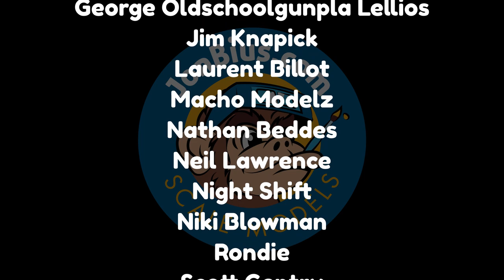The Last Tuesday Show - October 2020 featuring Mark Sorastro of Sorastro's Painting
It's that time again - the last Tuesday of the month! Episode 3 of the Last Tuesday show features an interview with Mark Sorastro of @Sorastro. If you've not checked out his channel, be sure and do so! It was great fun to talk to Mark. I've been a huge fan of his work for several years now, so it was a definite "wow" moment for me. :)

0:00 Start
0:15 Introduction
0:46 Book Recommendation - Zeta Plus Project by Josh Darrah
4:45 Q & A for the month
14:43 Patreon Exclusive Build Preview: Rocket Models 1/35 Kabuto-Kai
16:00 Deep Thoughts for October
21:31 Featured Interview - Mark Sorastro of Sorastro's Painting
1:04:10 Closing